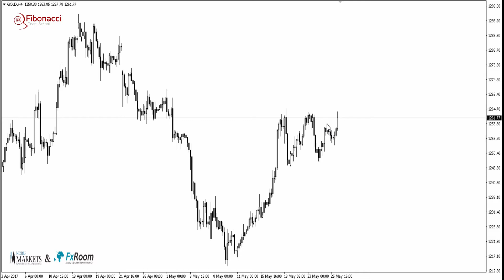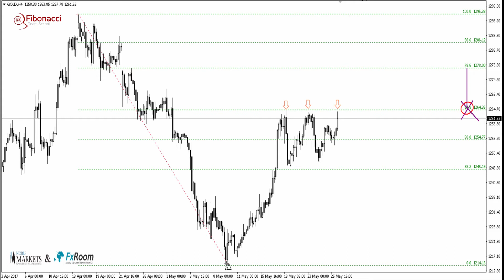Gartley na Złocie przed nami Sprawdź gdzie wypada punkt D